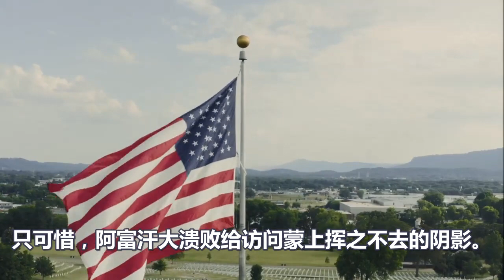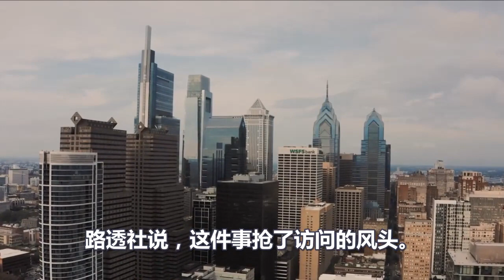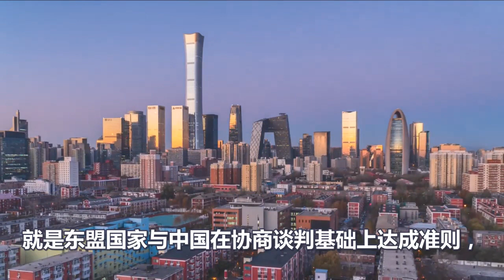中国一个动作，瞬间让美国破功！哈里斯遭遇人生三大糗态时刻！